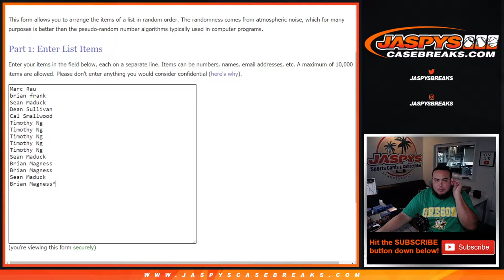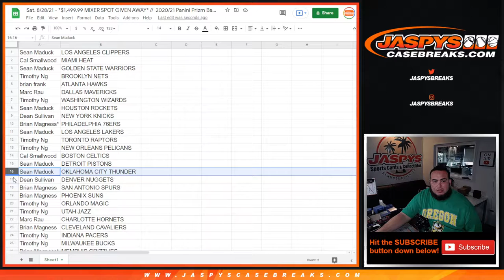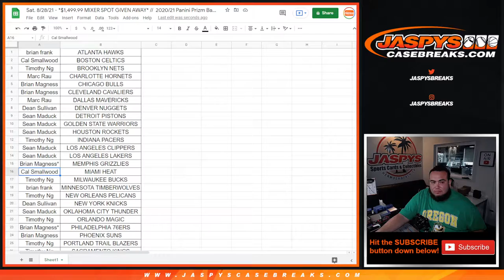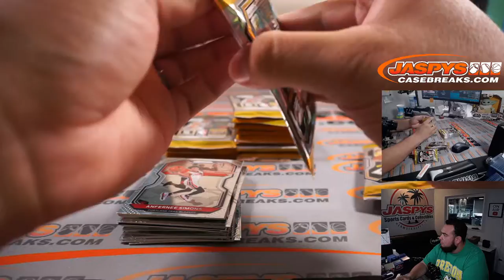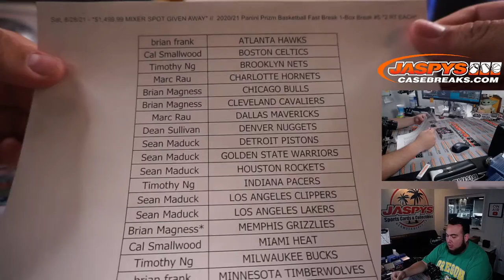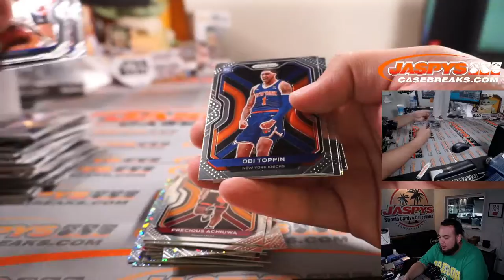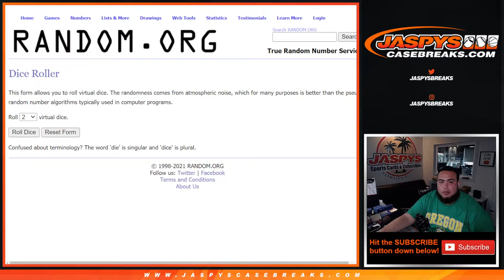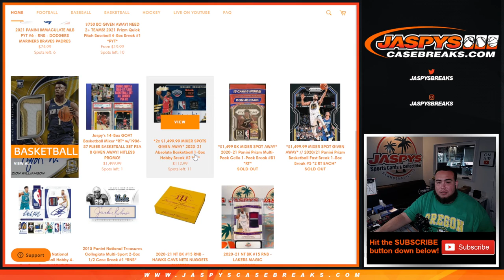Sat. 8/28 - *$1,499.99 MIXER SPOT GIVEN AWAY* // 20/21 Prizm Basketball Fast Break 1-Box #5 *2 RT*